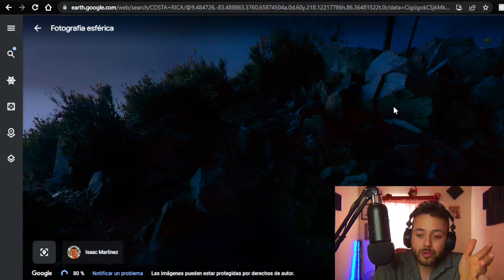Por qué NO HE IDO a la ZONA SUR de COSTA RICA??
En dos ocasiones que he visitado costarica no he podido conocer practicamente NADA de la zona sur de este país, por qué?